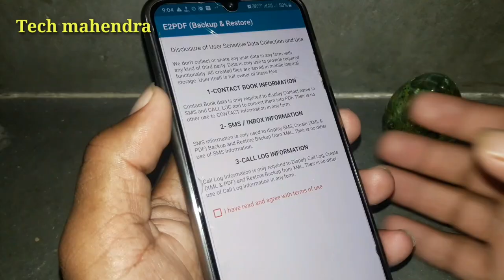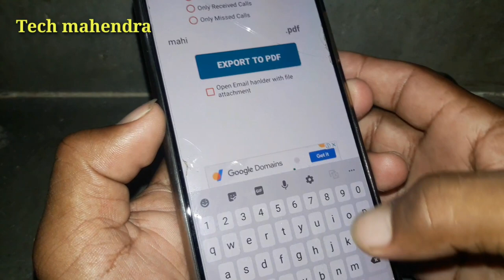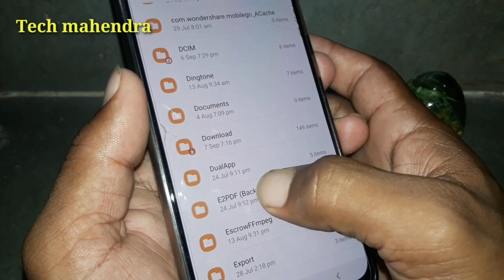call details kaise nikale kisi bhi number ki || how to call details any number without otp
Tech mahendar

vodafone ki call details kaise nikale
kisi bhi number ki call recording kaise sune
call details other number without otp
e2pdf call details
airtel call history telugu
call history recovery
online call details kaise nikale kisi bhi mobile number ki